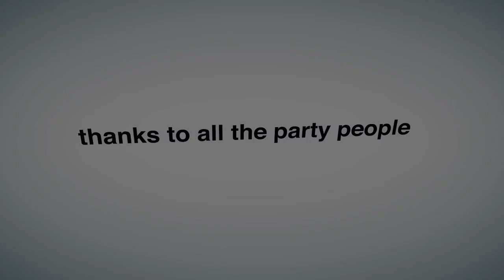XO:Fernando Ramos- nightlife photo reel 2010/11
Resume of nightlife  photography work between 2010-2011 in Portugal and Denmark

Fernando Ramos@Copyright